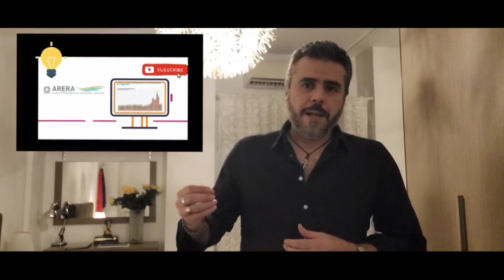Finisce il mercato tutelato di energia e gas bisogna scegliere il mercato libero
link Portale Offerte ARERA

L'Autorità di Regolazione per Energia Reti e Ambiente